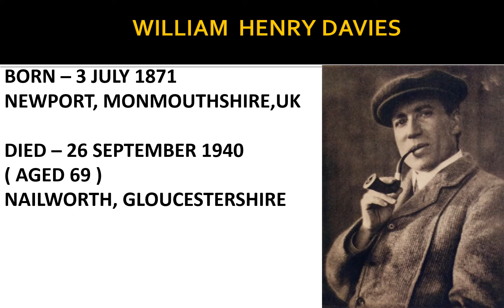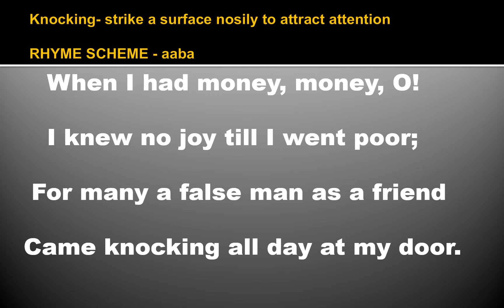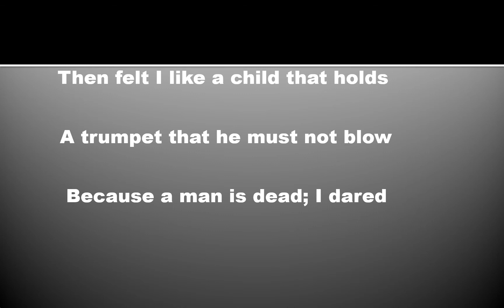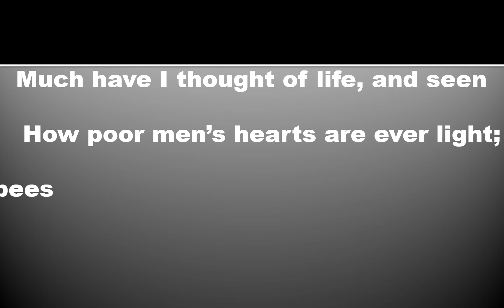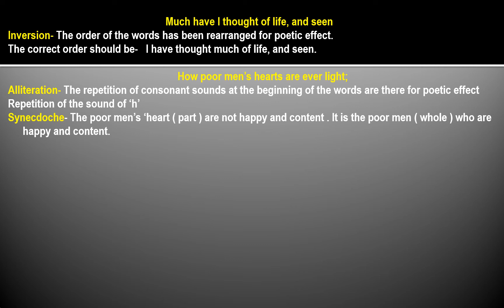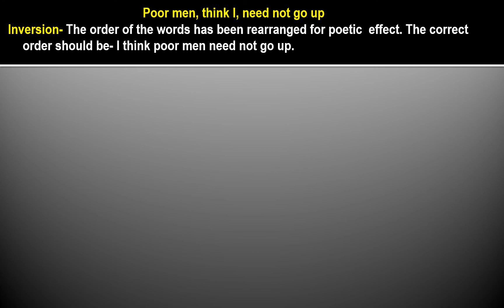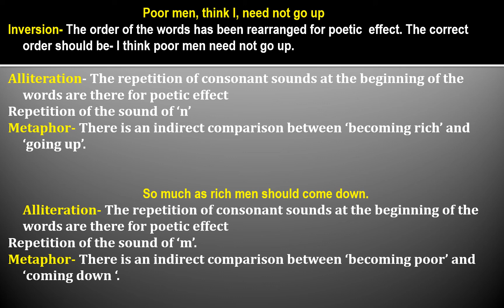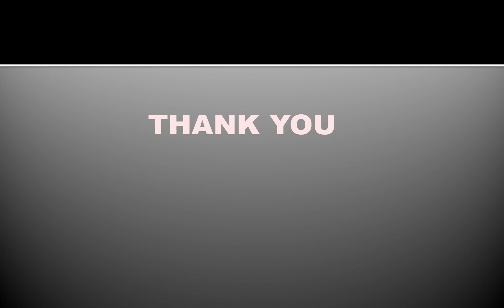UNIT 2.6- POEM "MONEY" BY WILLIAM H. DAVIES